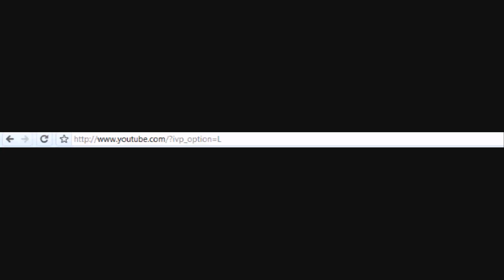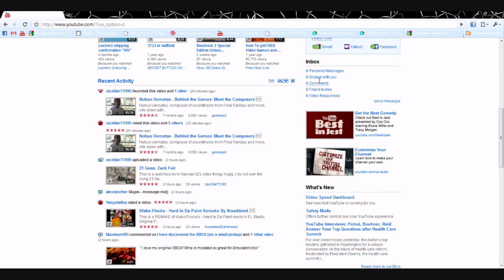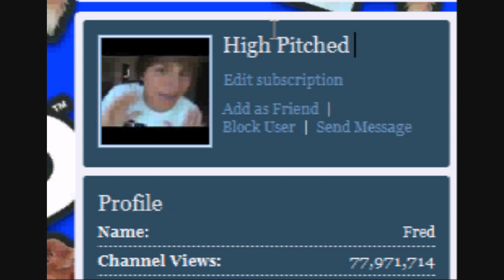How to edit any website in the WWW!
**CLICK MORE INFO! ::::::::::::::::::::::::::::::::::::::::::::::::::::::::::::::::::::::::::::::::::::::::::::::::::::::::::::::::::::::::::::::::::::::::::::::::::::::::::::::::::::::::::::::::::::::::::::::::::::::::::::::::::::::::::::

This video will show you how to hack ANY website online!  :::CODE BELOW: